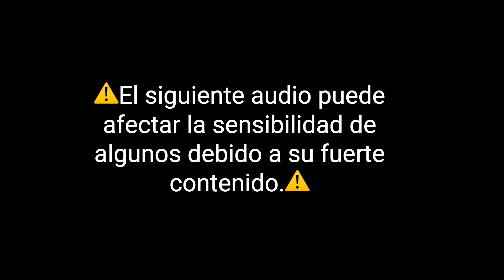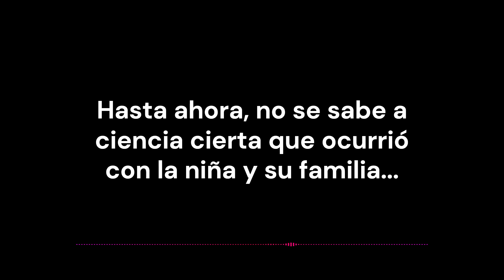De todas las llamadas, considero que está es la más perturbadora 😰☠️💀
Iniciamos el año con nuevo video :3